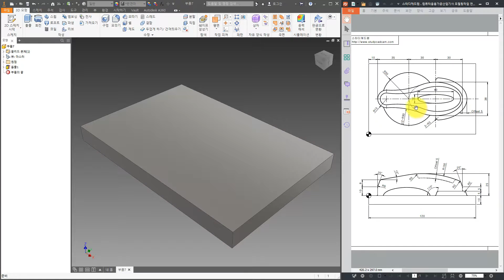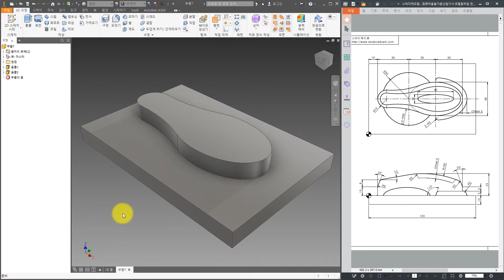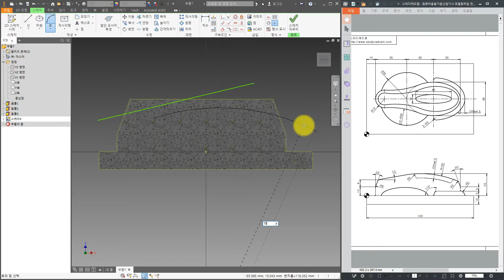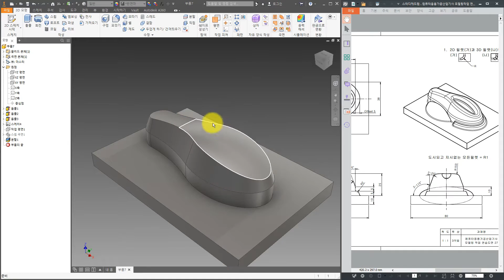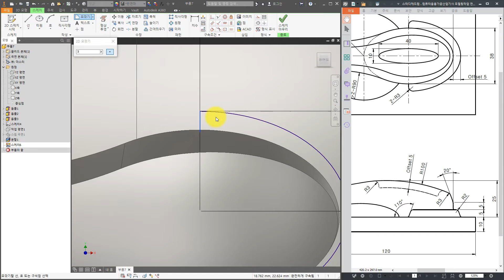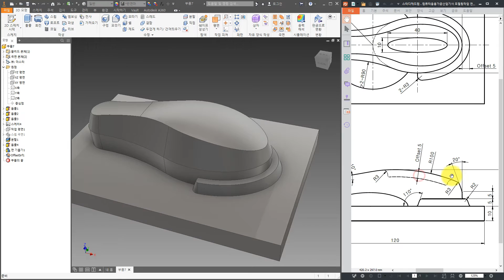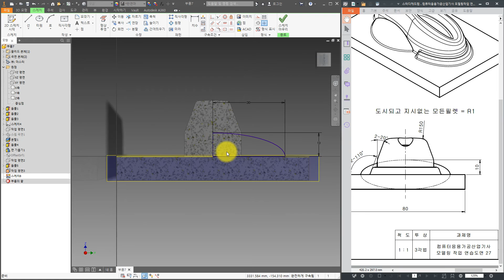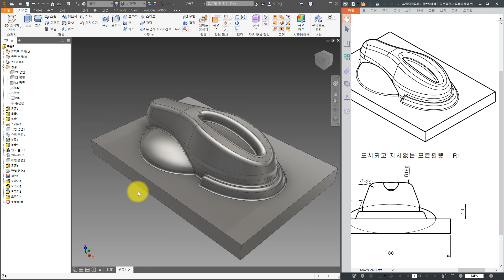[컴퓨터응용가공산업기사/기계가공기능장] 모델링작업 연습도면 27(인벤터)